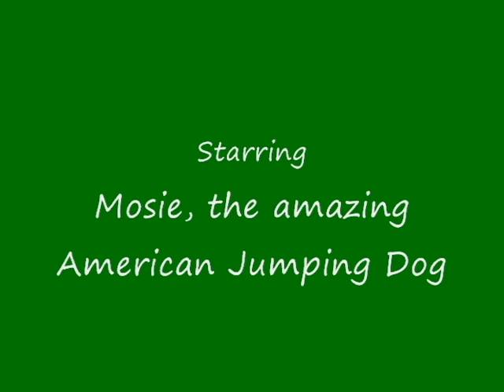Excited Jumping Pug - Here's Mosie! on Pug Reality TV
Running and jumping and playing - oh my! In this episode of "Here's Mosie," you'll witness some amazing jumps and dashes by this adorable young pug-shar pei. When not preoccupied with stuffed toys, Mosie enjoys barking incessantly, napping with one watchful eye open, and chewing on the TV remote. Her new favorite show is "Wilfred," although she thinks his ongoing relationship with "bear" is somewhat
dogmatic.